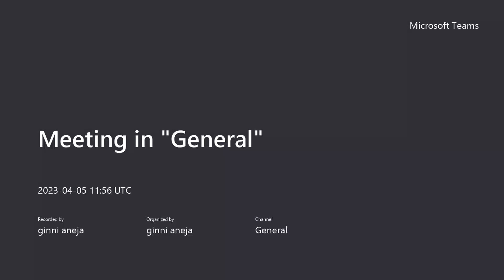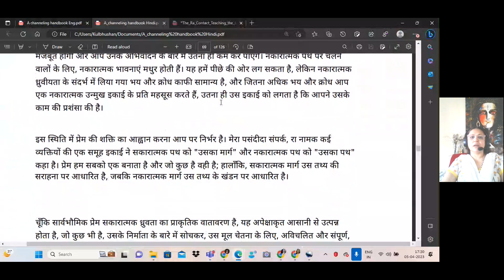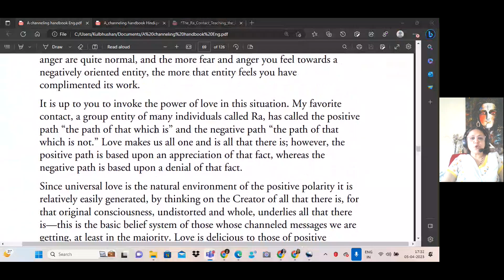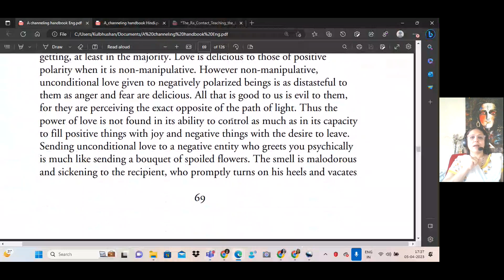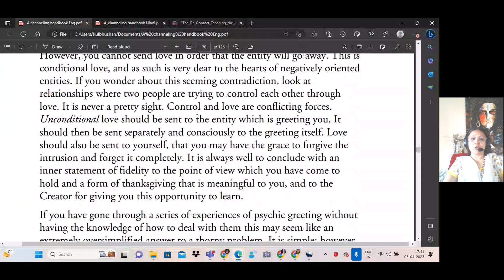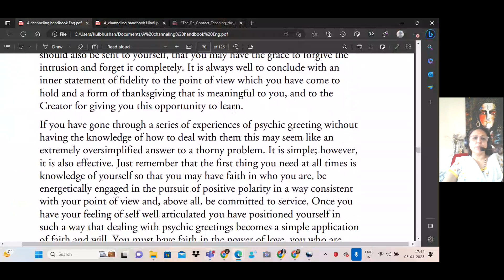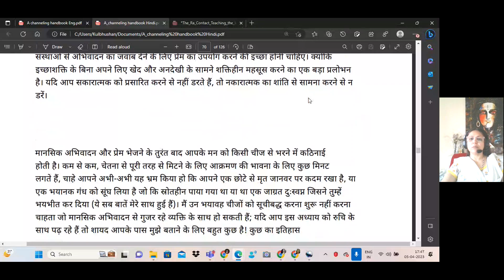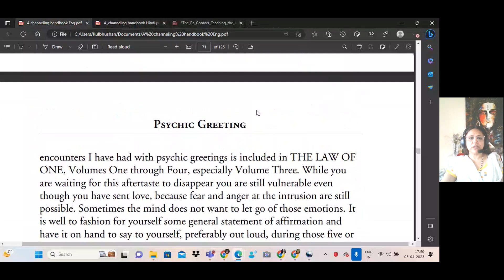CHANNELING H - chapter 7 part 4 -Ginni Aneja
FOR PERSONAL APPOINTMENTS for Tarot or Numerology CONTACT
Appreciation or energy exchange can be sent on :
bank account : Ginni Aneja
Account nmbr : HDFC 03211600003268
Ifsc : HDFC0000321
Juhu branch, mumbai.

Tarot coach
NUmerology coach
Angel healing guidance class

Numerologist
Tarot reader
Oracle card reader
Career analysis
Relationship analysis

thumbnail credit :